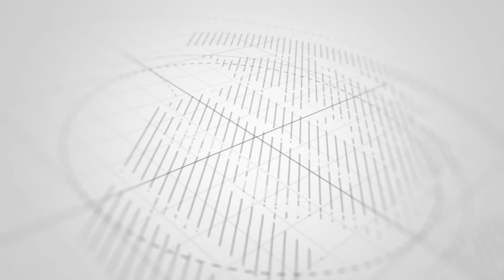MAKAMU WA RAIS ZANZIBAR APEWA MINONDO VYAKE KUTOKA CCM-ZANZIBAR